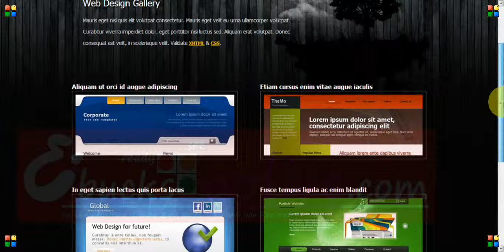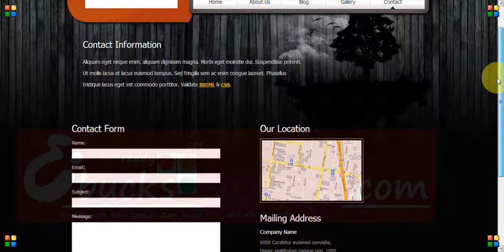10016 Wall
* 5 Page Interactive Picture Theme Website
* Project/Portfolio/Service  - 2 Way Auto-Manual Picture Slider with details Display
* Static Picture Gallery Page for displaying projects / Portfolio/ Products with details
* Blog will be Services Display Page
* Leading or Main Staff Display Page
* Picture Enlarging feature with next moving button
* Social Sharing linking - Facebook, Linkedin, or Twitter
* Contact/Query/ Order form Included with mail connected.
* Location Map feature
* Readmore buttons will  be interlinked
* Pages can be added on request with extra charges
* Static Logos will be charged extra*